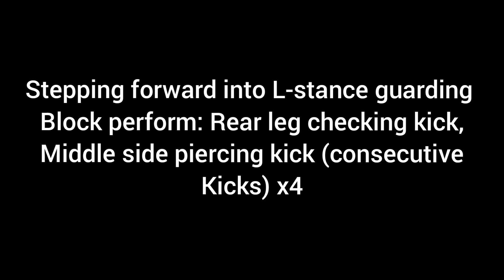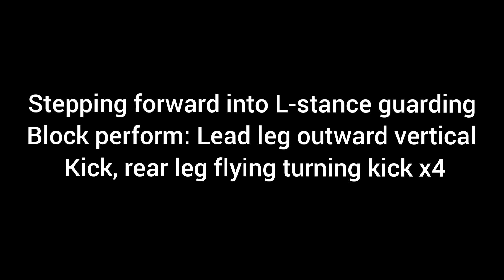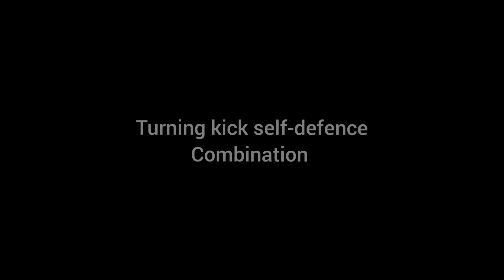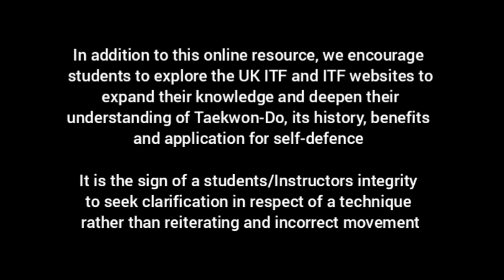4th-3rd Kup UK ITF Syllabus